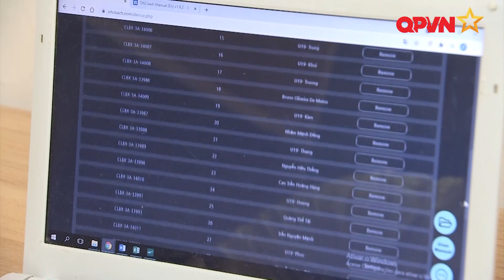Công nghệ áp dụng trong tập luyện của ĐKVĐ V-League- Trailer Tạp chí Thể Công số 131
️Trailer Tạp chí Thể Công số 131 (Phát sóng 9h sáng thứ 5, ngày 3.6.2021 trên kênh QPVN)